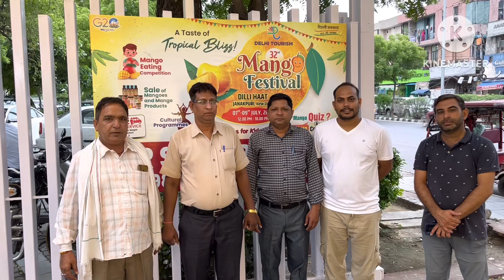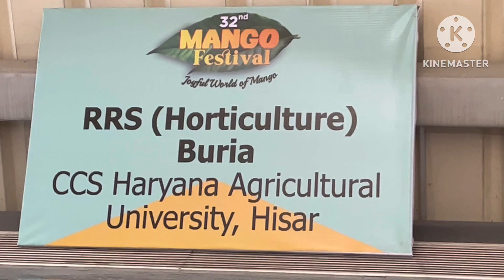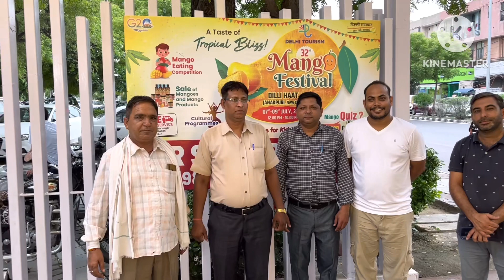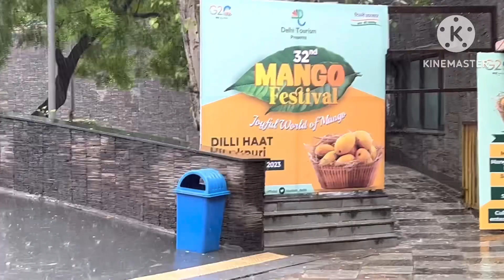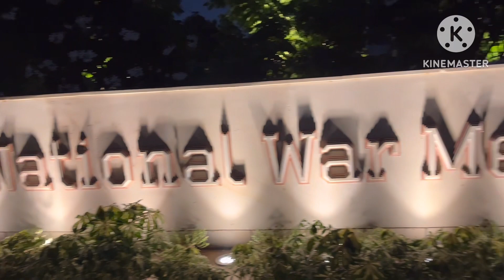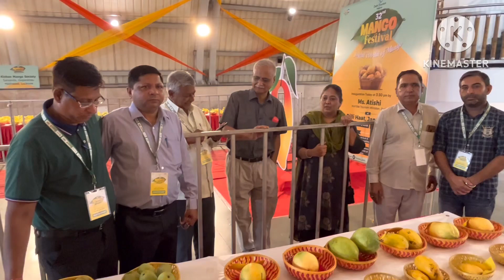Mango mela at dilli haat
32nd mango mela was celebrated at Janakpuri delhi haat in which regional research station (horticulture), Buria )Yamunanagar. Chaudhary Charan Singh Haryana Agricultural University, Hisar, participated from 7-7-23 to 9-7-23.